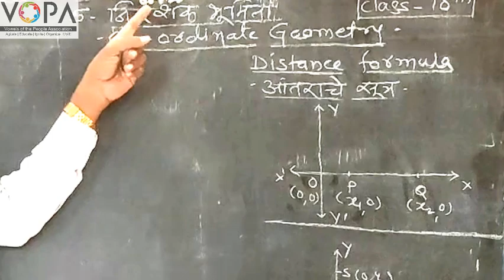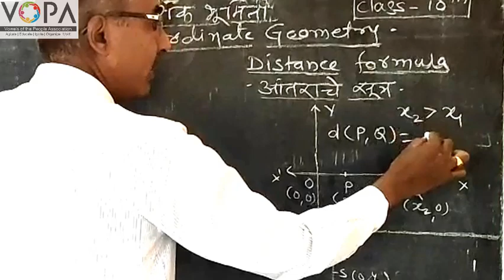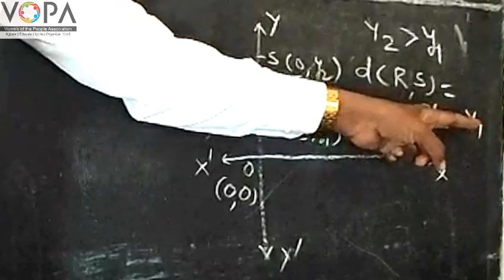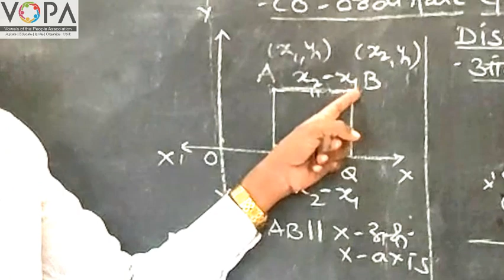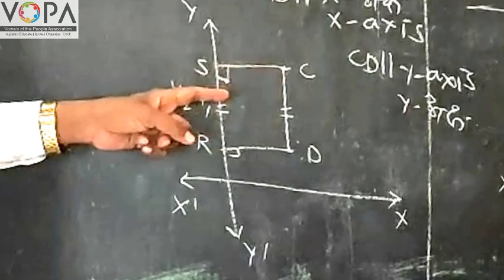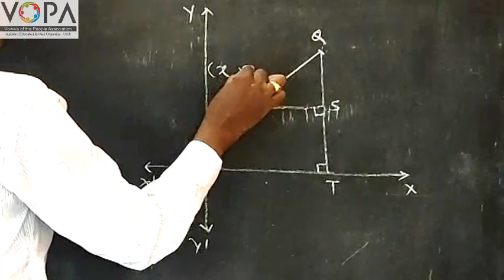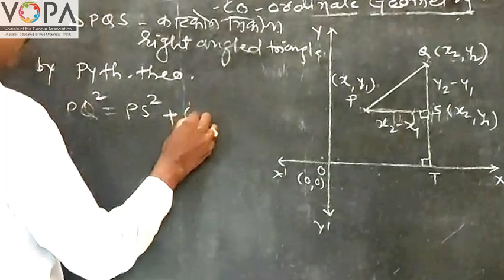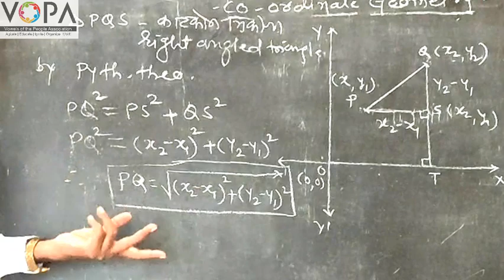10th | Mathematics 2 | Chapter 5 | Coordinate Geometry | निर्देशक भूमिती | V-1